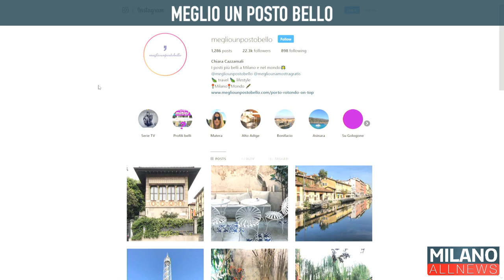MunicipioX 21/10/19 - Meglio un Posto Bello